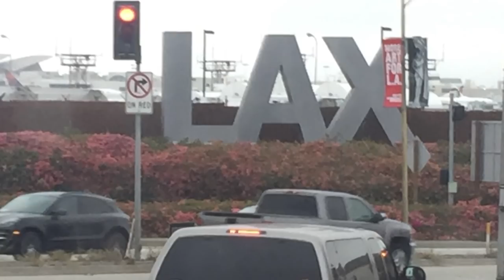Выбор школы для ребёнка в Америке, район, рейтинг, отзывы. Жильё в США. Криминал, что важно знать.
Какой район в городе выбрать для проживания. На что обратить первое внимание. Сумма рента определяется качеством жизни и благополучностью района. Если у вас есть дети к ренту жилья и выбору школы надо подходить очень внимательно.